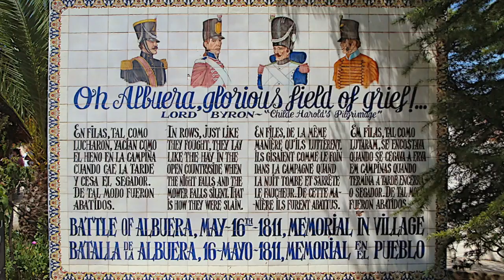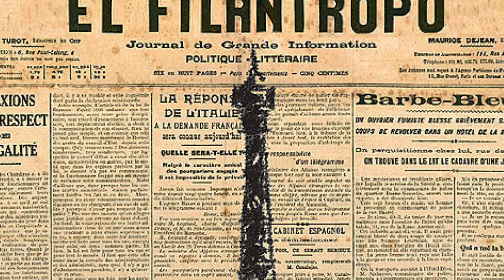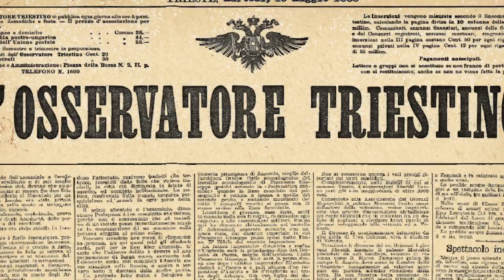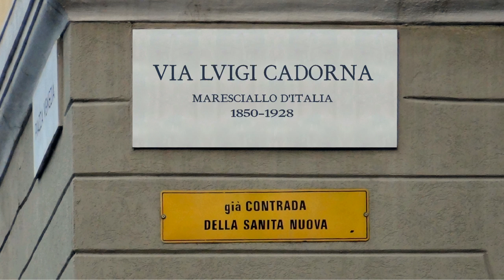Storia sconosciuta di Trieste: Nicolò de Miniussi, il vero vincitore di Waterloo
Per ammissione dello stesso duca di Wellington, l'esito della battaglia di Waterloo poteva essere molto diverso,
se nella fase cruciale non ci fosse stato il provvidenziale intervento del suo aiutante di campo, il triestino Niccolò de Miniussi. Un triestino che fu tra i protagonisti prima della liberazione della Spagna dai francesi, e poi dal pericolo della restaurazione carlista, fino a diventare il generale più decorato del paese iberico. Nacque e si formò a Trieste mantenendo sempre stretti e fruttuosi contatti con una città che finora non ha saputo dedicargli il minimo ricordo.